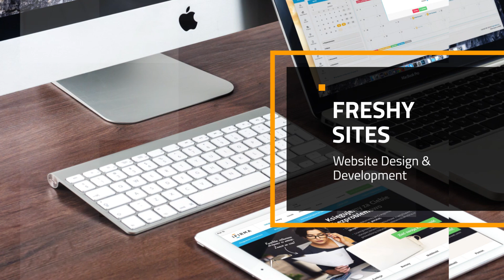Website Design Cape Coral